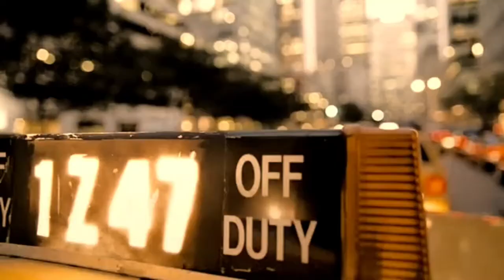HiFi Boutique & Anna Grace Henney - Time After Time